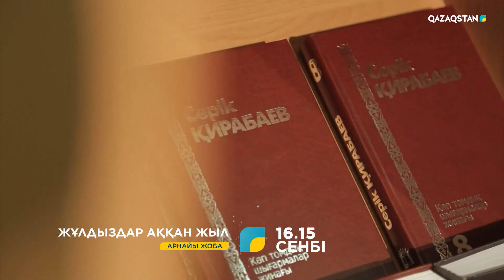«Qazaqstan» телеарнасы пандемияда өмірден өткен тұлғаларды еске алады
Әлемдік пандемия басталғалы елімізде 12 мыңнан астам адам індеттен көз жұмды. Олардың арасында отандық ғылымның көш басындағы ғалымдар, экономика, медицина, әдебиет, музыка, театр және кино, журналистика саласының тарландары бар.

«Қазақстан» телерадиокорпорациясы әр салада өшпес із қалдырған, қазақтың дара тұлғаларының өмірі мен еңбек жолына арналған «Жұлдыздар аққан жыл» арнайы жобасын ұсынады. Олар туралы әріптестері мен үзеңгілестері сыр шертеді.

Деректі жоба «Qazqstan» ұлттық телеарнасынан 25 желтоқсан 16:15-те, «Abai tv» арнасынан 21:35-те эфирге шығады.